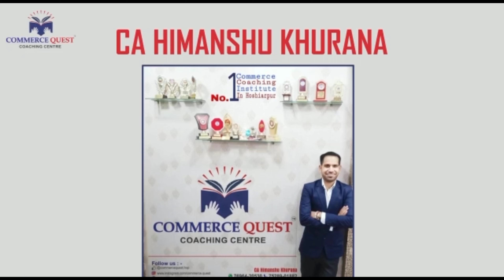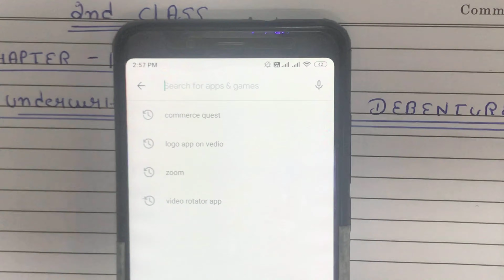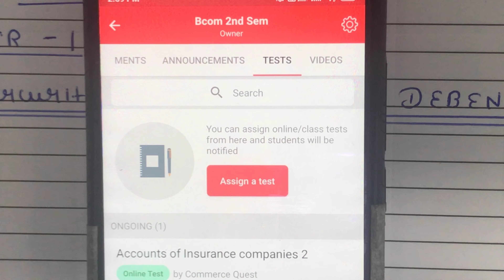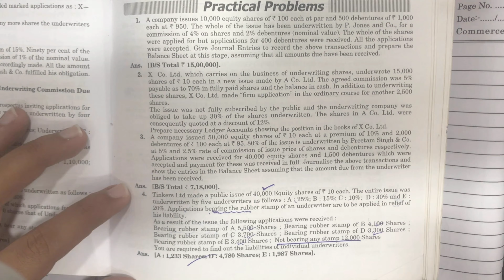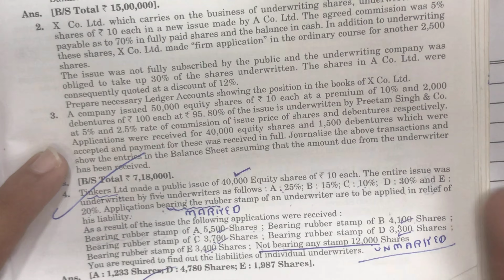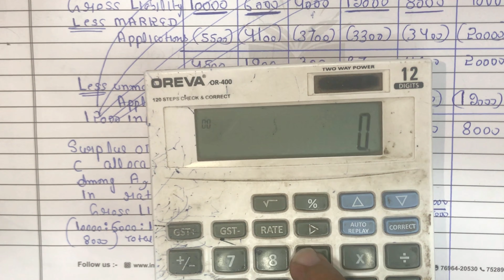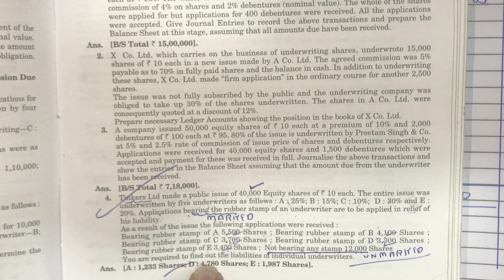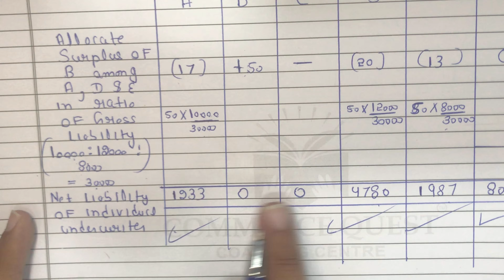Underwriting of Shares and Debentures [Class 2]